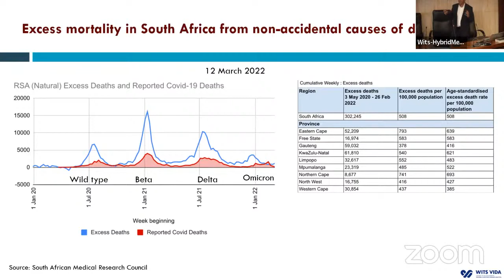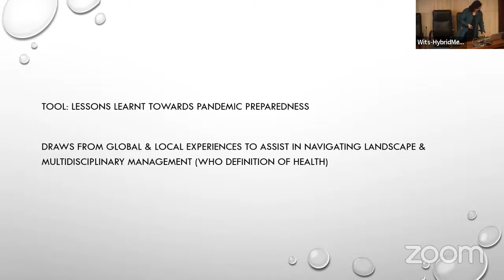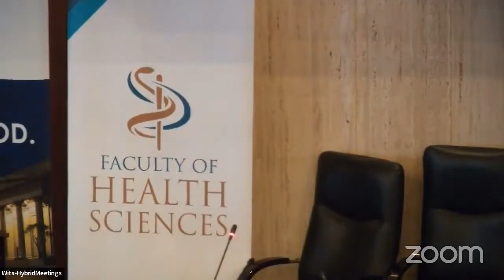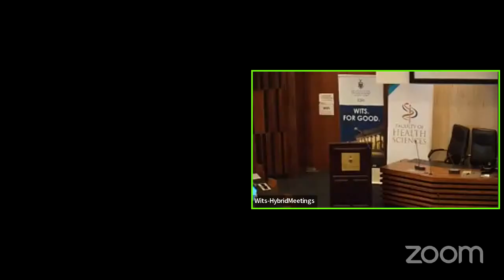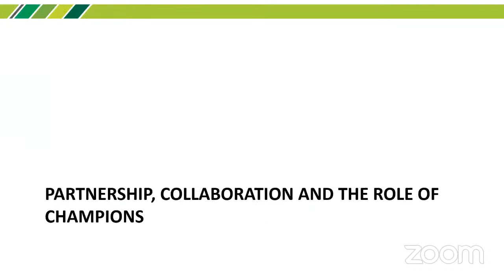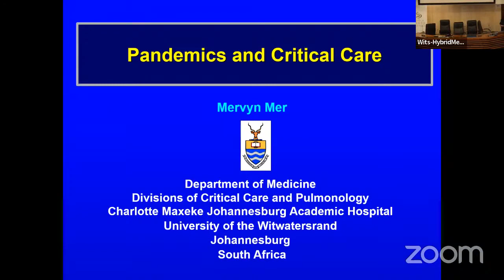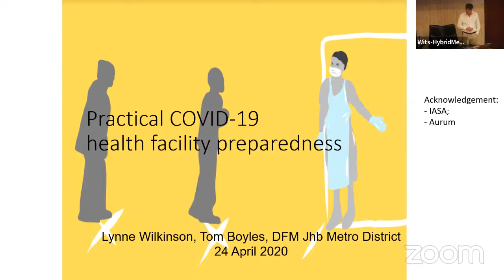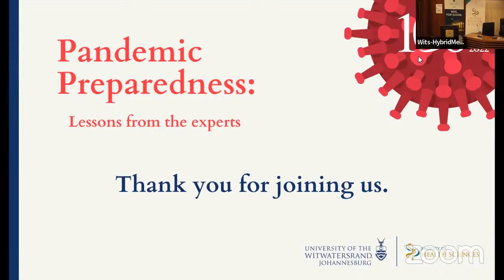Pandemic Preparedness Lessons from the experts – Symposium